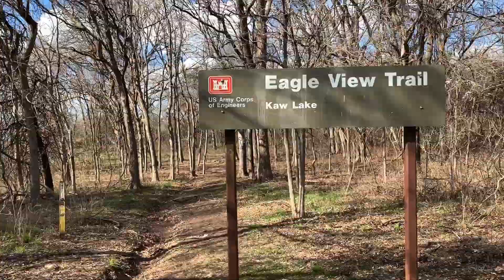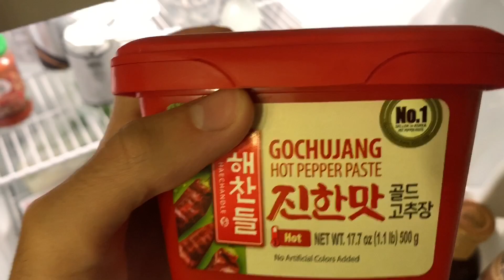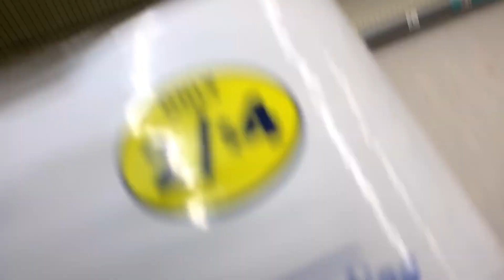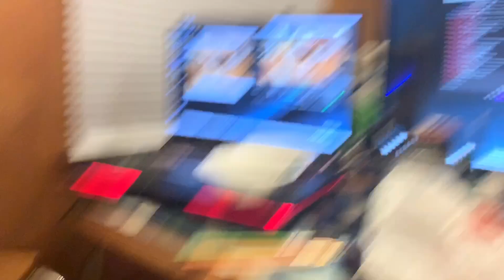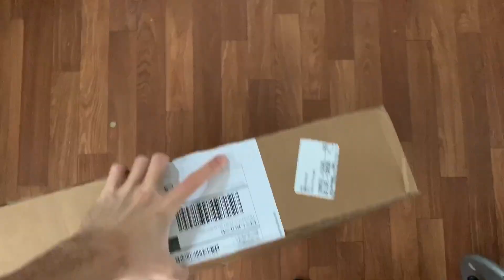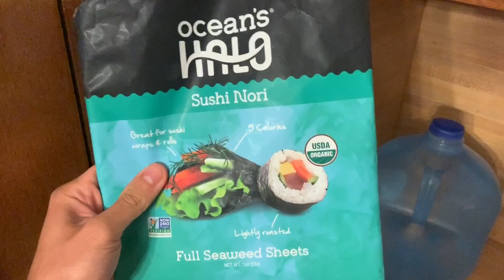3 Weeks of Cooking Vegan Meals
My girlfriend is vegan and I'm the least picky eater ever so I've just been eating all the food that fits her diet.

Almost every clip from the last few weeks has been cooking so this is now a vegan cooking video.